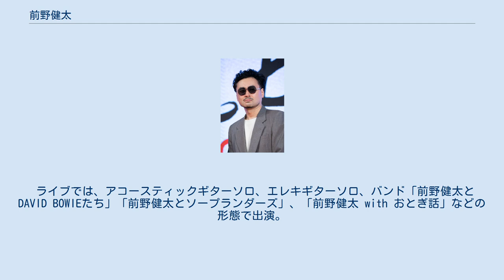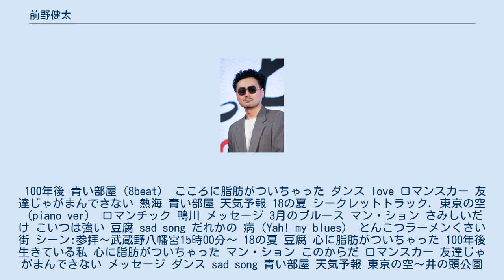前野健太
前野 健太（まえの けんた、1979年2月6日 - ）は、日本のシンガーソングライター。
埼玉県入間市出身。
通称「マエケン」。
 ライブでは、アコースティックギターソロ、エレキギターソロ、バンド「前野健太とDAVID BOWIEたち」「前野健太とソープランダーズ」、「前野健太 with おとぎ話」などの形態で出演。
 100年後 青い部屋（8beat） こころに脂肪がついちゃった ダンス love ロマンスカー 友達じゃがまんできない 熱海 青い部屋 天気予報 18の夏 シークレットトラック．東京の空（piano ver） ロマンチック 鴨川 メッセージ 3月のブルース マン・ション さみしいだけ こいつは強い 豆腐 sad song だれかの 病（Yah! my blues） とんこつラーメンくさい街 シーン:参拝〜武蔵野八幡宮15時00分〜 18の夏 豆腐 心に脂肪がついちゃった 100年後 生きている私 心に脂肪がついちゃった マン・ション このからだ ロマンスカー 友達じゃがまんできない メッセージ ダンス sad song 青い部屋 天気予報 東京の空〜井の頭公園16時15分〜 旅 石 女と ヒマだから ファックミー 雨のふる街 あたらしい朝 コーヒーブルース タワー浴場 せなか 牛 国歌コーラン節 伊豆の踊り子 興味があるの 看護婦たちは オレらは肉の歩く朝 海が見た夢 東京の空 ジョギングしたり、タバコやめたり 街の灯り .東京2011 あんな夏 女を買いに行こう ねえ、タクシー 花と遊ぶ カフェ・オレ 冬の海」 雨も一緒に 悩み、不安、最高！！ こどもの日 ひとみとひとみ 愛はボっき ばかみたい ジャングルのともだち TOKYO STATION HOTEL 山に囲まれても 今の時代がいちばんいいよ アマクサマンボ・ブギ 嵐〜星での暮らし〜 夏が洗い流したらまた マイ・スウィート・リトル・ダンサー 大通りのブルース SHINJUKU AVENUE 虫のようなオッサン 人生って いのちのきらめき ロマンティックにいかせて 防波堤 だれかの 今の時代がいちばんいいよ SHINJUKU AVENUE このからだ 100年後 新幹線の速さで毎日は 友達じゃがまんできない 私の怒りとは 東京の空 野蛮なふりをして 吾郎 さむつらす「K.A」 前野健太「青い部屋」収録 「豆腐」（前野健太 with おとぎ話）で参加